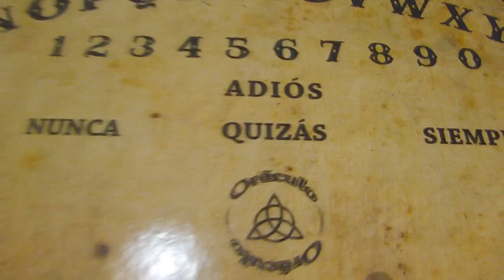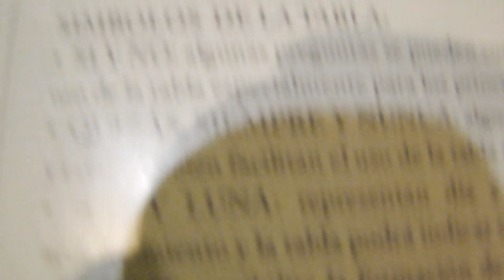Oráculo Top Yoys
Juguete argentino diseñado por top toys. El clásico y misterioso juego llega a las jugueterias de Argentina de la mano de top toys!! Algunos dicen que no es juego que se pueden abrir portales al mas allá, otros dicen que esto funciona por medio de la sugestión. Yo jugue y no paso nada esta bueno para pasar el rato!